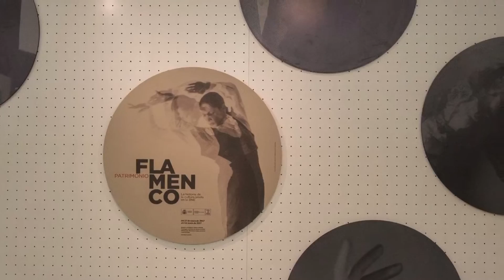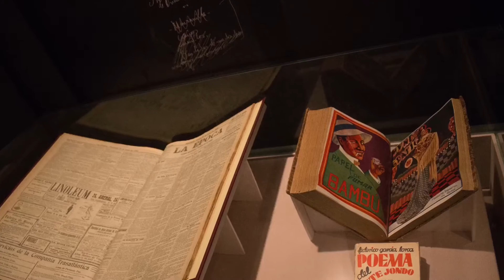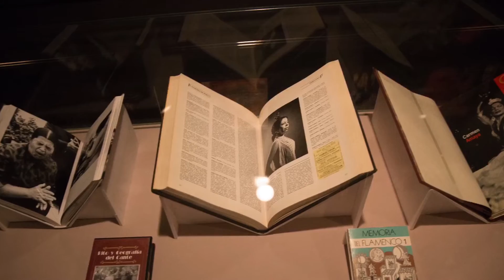Patrimonio Flamenco, La historia de la cultura jonda en la BNE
Paseo por la exposición de la Biblioteca Nacional de España. Del 27 de enero al 2 de mayo 2017.